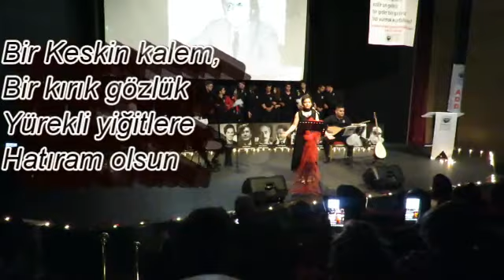UĞURLAR OLSUN, Solist; Gizem Aksel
Atatürkçü Düşünce Derneği Marmaris Şubesi,
Uğur Mumcu Anma Etkinliği,
24 Ocak 2020